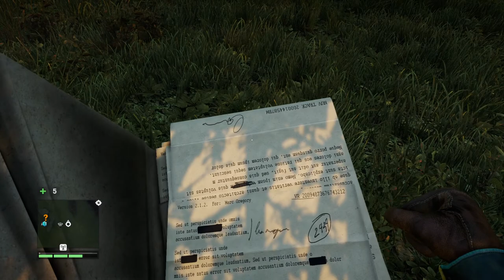FAR CRY 4 Walkthrough Part-11 (HINDI + ENGLISH)